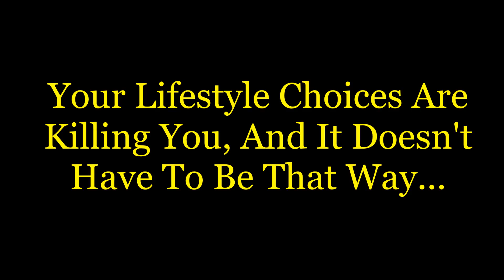Your Lifestyle Is Killing You